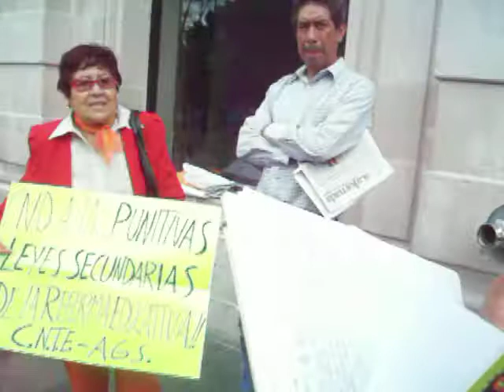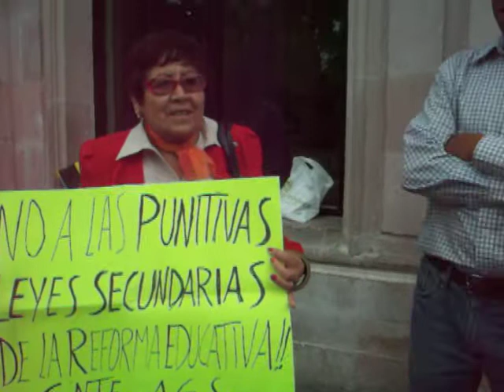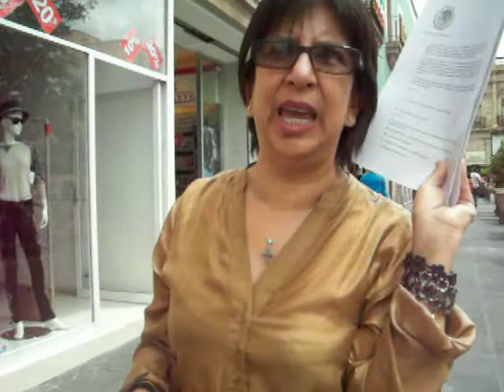Se pretende privatizar la educación